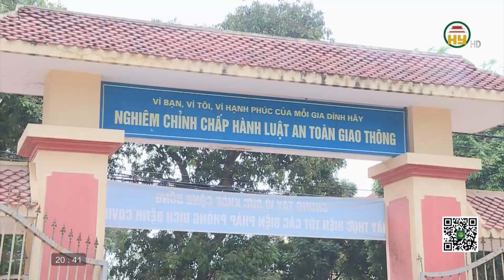Hiệu quả từ xây dựng mô hình” cổng trường an toàn giao thông” trên địa bàn thành phố Hưng Yên